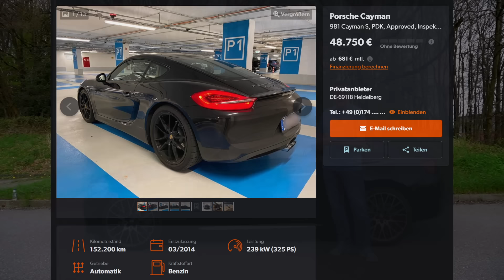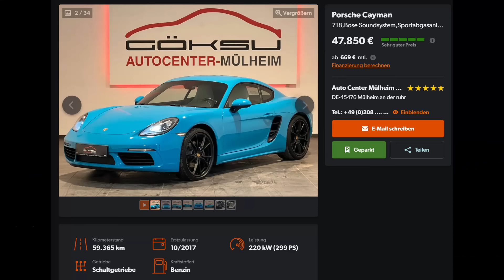Upgrade vom BMW M140i zum M2 Competition - Lohnt sich das?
Ist der M2 Competition der logische Nachfolger für einen M140i? Was sind die Unterschiede? Antworten gibt es in diesem Video.

***Auto Allgemein***
Ausbauwerkzeuge für Innenraumteile
OBD2 Adapter für Android und iOS
Hazet Reifenfüller
LED Arbeitsleuchte
CTEK Ladegerät
Rahmenlose Kennzeichenhalter
Teleskop Radmutternschlüssel

***Autopflege***
Bürstenüberzug für SB Waschanlagen
Meguiar's Reifenpflege
Dr. Wack Speed Detailer
Foam Master
Nigrin Autoshampoo
Eimer Handwäsche

***BMW***
BMW Adapter Wagenheber
Schwarze Spiegelkappen in M2 Optik
M Performance Tankkappe in Carbonoptik
Schwarze Spiegelblinker
Schwarze Spiegelblinker Osram
LED Projektoren BMW
Schwarze M Logos für Kotflügel

GoPro 9 Black
GoPro Media Mod
DJI Mini 2
Rode Mikro
SYNCO Lavalier Funkmikrofon
LED Kamera Video Licht

*Ich bin Teilnehmer des Amazon-Partnerprogramm, mittels dessen durch die Platzierung von Partner-Links zu Amazon.de Entgelte verdient werden können. Für euch ändert sich der Preis nicht.

0:00 Intro
0:43 Einleitung
1:05 Allgemeine Infos zum M2
1:58 Vergleich zum M140i
6:53 Geplante Änderungen
7:35 Soundcheck
8:19 Geplante Änderungen 2
10:38 Crank Hub?
12:47 Erfahrungen beim Kauf
17:22 Alternative? Vergleich Cayman 981
18:46 Fazit